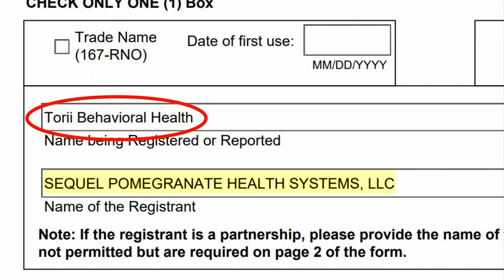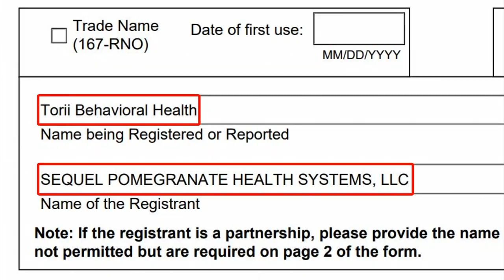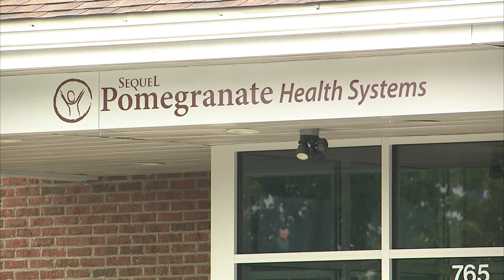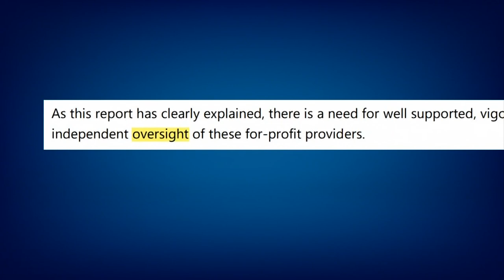Sequel Pomegranate closes as advocates, Paris Hilton call for change in 'troubled teen industry'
National advocacy group cites 10 Investigates’ reporting as evidence for more oversight in youth behavioral treatment centers.